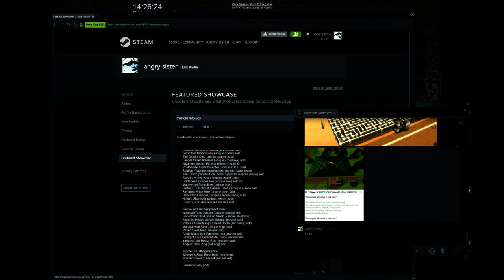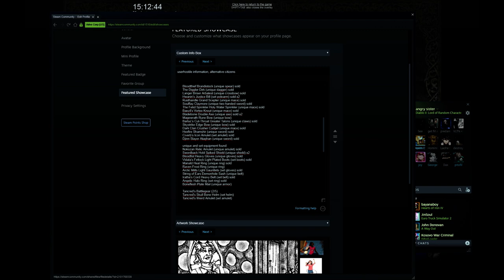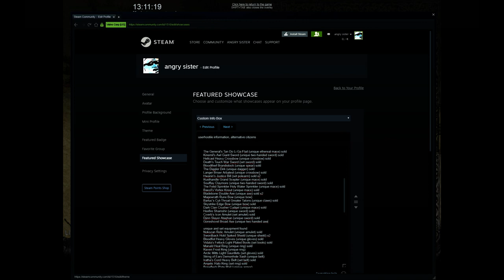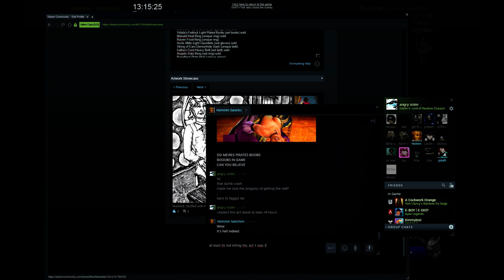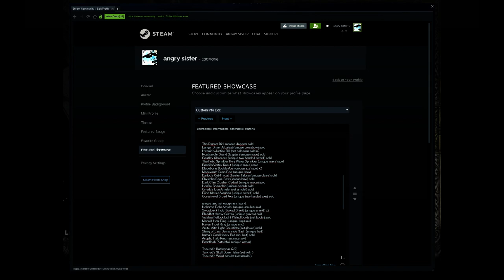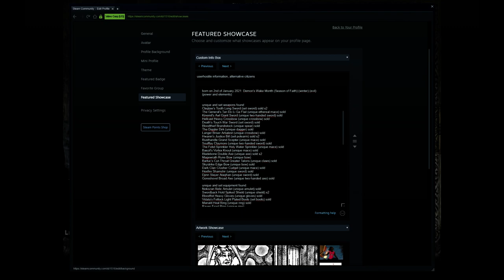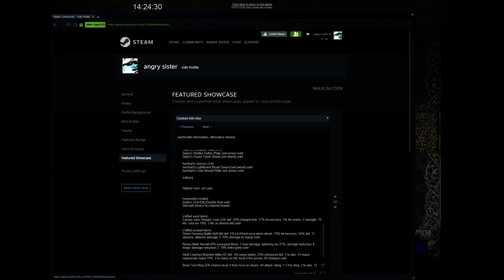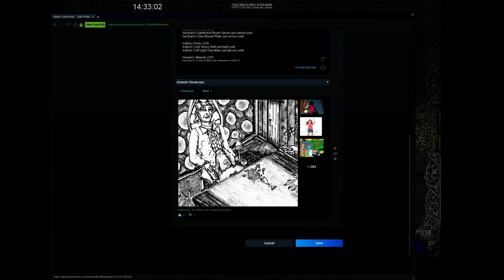Act 2 hell: Ibtisam_Lam (random hardcore assassin)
random Hardcore Assassin called Ibtisam_Lam

forced main skill Blade Fury (complete)

random forced equipment (lower versions of the same type can be used until):
Wind Hatchet Hands (Sur-El, normal version)

Cold Rogue mercenary

born on 2nd of January 2021: Demon's Wake Month (Season of Faith) (winter) (evil)
(power and elements)

unique and set weapons found:
Isenhart's Lightbrand Broad Sword (set sword) sold
Cleglaw's Tooth Long Sword (set sword) sold
The General's Tan Do Li Ga Flail (unique ethereal mace) sold
Kinemil's Awl Giant Sword (unique two-handed sword) sold
Hellcast Heavy Crossbow (unique crossbow) sold
Death's Touch War Sword (set sword) sold
Bloodthief Brandistock (unique spear) sold
The Diggler Dirk (unique dagger) sold
Langer Briser Arbalest (unique crossbow) sold
Hwanin's Justice Bill (set polearm) sold x2
Rusthandle Grand Scepter (unique mace) sold
Soulflay Claymore (unique two-handed sword) sold
The Fetid Sprinkler Holy Water Sprinkler (unique mace) sold
Baezil's Vortex Knout (unique mace) sold
Bladebone Double Axe (unique axe) sold x2
Magewrath Rune Bow (unique bow)
Bartuc's Cut-Throat Greater Talons (unique claws) sold
Skystrike Edge Bow (unique bow) sold
Dark Clan Crusher Cudgel (unique mace) sold

unique and set equipment found:
Nokozan Relic Amulet (unique amulet) sold
Swordback Hold Spiked Shield (unique shield) x2
Bloodfist Heavy Gloves (unique gloves) sold
Vidala's Fetlock Light Plated Boots (set boots) sold
Manald Heal Ring (unique ring) sold
Raven Frost Ring (unique ring)
Arctic Mitts Light Gauntlets (set gloves) sold
String of Ears Demonhide Sash (unique belt)
Iratha's Cord Heavy Belt (set belt) sold

Tancred's Battlegear (2/5)
Tancred's Skull Bone Helm (set helm)
Tancred's Weird Amulet (set amulet)

Sander's Folly (2/4)
Sander's Riprap Heavy Boots (set boots) sold
Sander's Superstition Bone Wand (set wand) sold

Sigon's Complete Steel (2/6)
Sigon's Shelter Gothic Plate (set armor) sold
Sigon's Guard Tower Shield (set shield) sold

highest rune: um rune

runewords created:
Zephyr (Ort+Eth) Double Bow sold
Strength (Amn+Tir) Hatchet Hands

crafted used items:
Carrion Jack Templar Coat (256 def. 10% charged bolt, 17% hit recovery, 3% life stolen, 5 strength, 16 life, cold res 19%, 3 life on demon kill) sold

crafted unused items:
Doom Harness Battle Belt (66 def. 5% lvl 4 frost nova when struck, 10% hit recovery, 54% def, 17 stamina, attacker damage 3, 10% damage to mana) sold